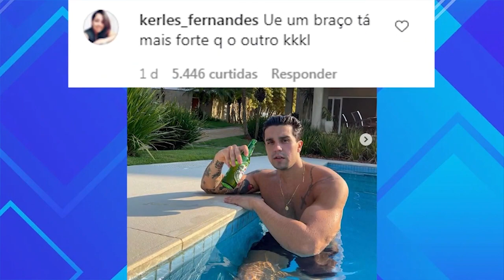Luan Santana exibe 'bração' após ser acusado de editar foto sem camisa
Nos últimos dias, uma foto de Luan Santana na piscina, sem camisa, chamou a atenção do público por mostrá-lo com braços muito musculosos. Não demorou para que alguns seguidores do cantor levantassem acusações de que ele teria editado a foto para parecer mais forte. Luan não respondeu diretamente a nenhuma dessas acusações, mas na noite de ontem, fez uma nova postagem em sua conta no Instagram que muita gente viu como indireta a essas críticas.

Juliette, Juliette e luan santana, Juliette bbb, bbb Juliette, Juliette revela,
Luan Santana faz revelação para fãs, Luan Santana Namorando, Namorada Luan Santana, Luan Santana revela estar namorando, Luan Santana, Luan, Cantor, Luan Santana é acusado de editar foto após surgir com braços gigantes, Braços Luan Santana, Luan Santana Edita foto, Foto maromba Luan Santana, Luan Santana exibe 'bração' após ser acusado,